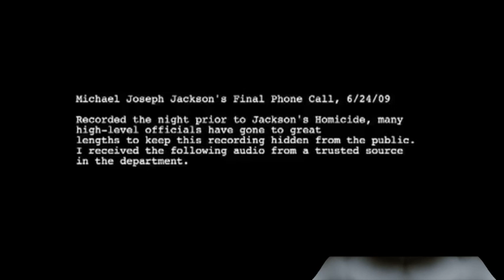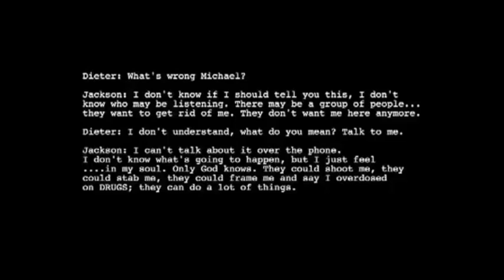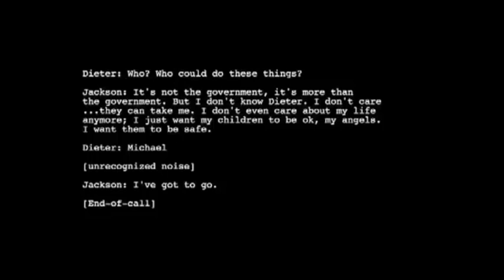Government Whistleblower Exposes Hip Hop Conspiracy (Part 2)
Robert Connors:
"It is urgent that all American citizens view this video. Please spread with haste as I do not know how long this video or channel will be active. God Bless America."